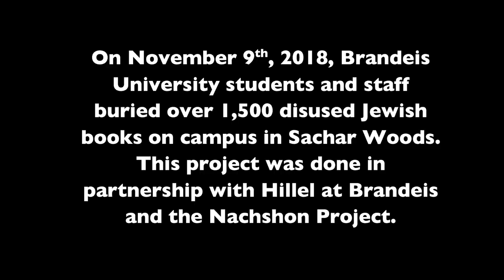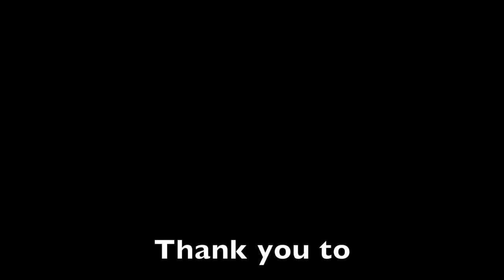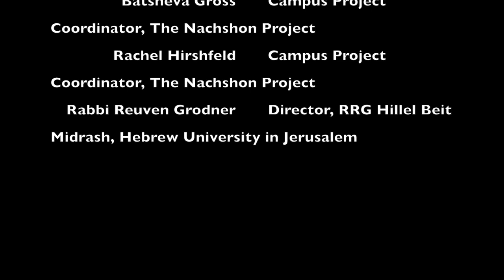Brandeis Jewish Sacred Text Burial (Hillel at Brandeis and the Nachshon Project)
Click see more below for transcription

Max Silverstone's opening statements 0:12
Professor Yehudah Mirsky's statements 1:03
Kaddish D'Rabannan 3:07
Moving boxes into the hole 3:29
Filling the hole 4:15
Credits and acknowledgments 4:59

Max: When I got here Freshman year, and Alex Friedman can also attest to this, we noticed that in the chapel that there were just so may books that aren’t used anymore, that we need to bury.
For part of the Nachshon Project, we are supposed to do something that fills a need on your campus, and they also give you a budget for it. So my project is this. We used the budget to dig the hole. With Rabbi Winberg, who is my staff advisor, we talked to Jim Gray, he’s the Facilities Director, and he rented a giant backhoe to dig the hole. And we are so thankful to him for doing that. We have been collecting boxes and boxes of the books, and then finally, today, and last night, my parents, and also Matthew Jadd, helped drive all of the books you see here. And now we are here, and we are going to bury them.
Professor Yehudah Mirsky: I regular find myself just pausing on this day thinking about Jews and their books. It’s just remarkable, just remarkable. Think about it: everything we know in Judaism, comes from somebody who wrote something down.
Before there was paper, there was parchment. Before there was parchment, there was papyrus. Before there was papyrus there was stone.
And now I guess, I would add, I know a lot of great universities, but I don’t know another one that when these books that are too old, dusty, and falling apart to be used, rather than putting in a dumpster, we bury them.
And so, think of all the people, think of all the Brandeis students past, who prayed out of these siddurim, and had those moments of community, of intimacy. And so many of these siddurim here were donations from other synagogues around the Boston area. And think about…
Max: …and from around the country.
Professor Yehudah Mirsky: …and from around the country, (and think about) all of the people who held these siddurim while praying, holding this very physical object, and using it to join with, through this physical object the divine. And so, because they deserve a good fate, I was thinking this morning that tomorrow is the anniversary of Kristallnacht. And think of all of the Jewish books that didn’t get to survive. They deserve a good fate, and also we finally can clean up the Berlin chapel.
Max: *Excerpts from Kaddish D'Rabannan*

On November 9th, Brandeis University students, parents, alumni, faculty, and staff buried over 1500 disused Jewish books on campus in Sachar Woods.
This was the Nachshon campus project for Max Silverstone '19.

This project would not have been possible without the help of so many people.
Thank you to Rabbi Reuven Grodner of Hebrew University Hillel for being the first person to help teach me about this sacred practice when I decided it was what I wanted to do for my Nachshon Campus Project.
Thank you to Rabbi Seth Winberg for helping coordinate with the university to get permission to dig a hole and do this. Thank you to Jim Gray, Joe Realejo, and the rest of Brandeis facilities staff for digging the hole, giving me shovels, and helping fill it.
Thank you to Batsheva Gross and Rachel Hirshfeld, my Nachshon Project staff advisors for enabling me and coordinating me with this.
Thank you to all of the students at Brandeis who helped collect boxes, schlepp books, and organize and box the books.
Thank you to Matthew Jadd for helping drive the books to the hole
Thank you to my parents Heidi and Rob Silverstone for schlepping in from New York, helping drive the books, and supporting me all the way through on this.
Thank you to the Nachshon Project for funding this.